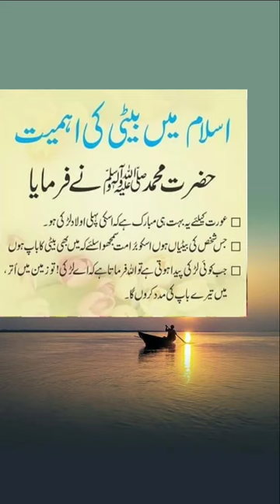Islam mein beiti ki ahmaiyat